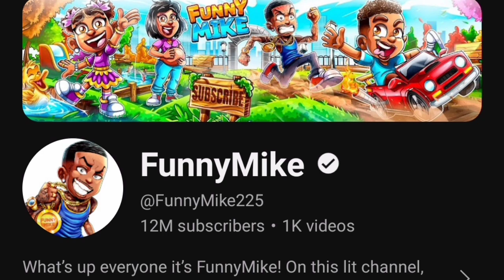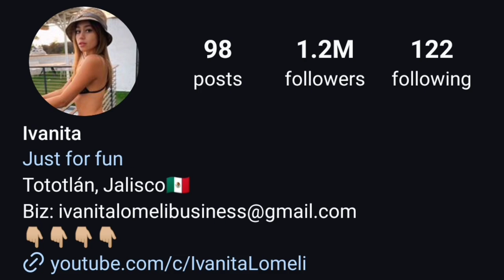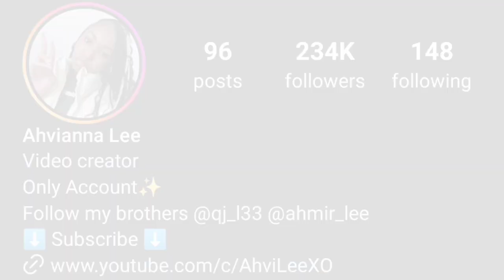Funnymike Vs Ivanita Lomeli Vs Ahvianna Lee (Ahvi LeeXo) Lifestyle Comparison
FunnyMike
YouTube Star

Birth Sign
Libra

Age
28 years old

Also known as Young 22 and 22 Savage, he is a YouTuber, comedian and rapper. His FunnyMike YouTube channel, which features a range of comedy content including pranks and challenges, has earned over 13 million subscribers.

2

Ivanita Lomeli
Instagram Star

Birth Sign
Scorpio

Birthplace
Virginia

Age
26 years old

Ivonne Ivanita Lomeli, better known as Ivanita Lomeli is an American model, social media influencer, and content creator. She has gained recent fame after beginning a relationship with YouTube content creator and internet celebrity Lucas Dobre. She became active on social media in mid-2017 and posted on Instagram for the first time in September.